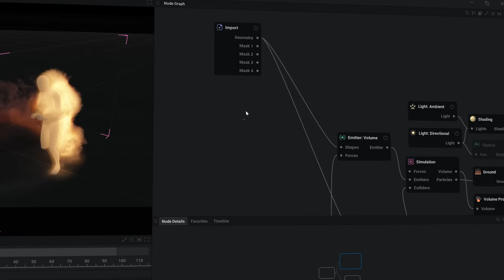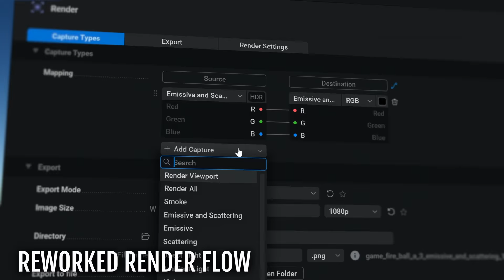EmberGen 1.0 Release Trailer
In November 2019 we released EmberGen alpha and that propelled us to the forefront of many artists' radars. However, most were skeptical about the true viability of a real-time fluid simulation tool. Soon after followed our first beta build and we've been in "beta" for the past 3 years. Today, we are releasing EmberGen 1.0, a tried-and-true, battle-tested version of EmberGen that is ready to take on the many challenges in games, film, and your personal projects.

We are confident that 1.0 is the BEST fluid simulation tool ever built. Ease of use, learnability, and quality have been our top priorities. If you've waited hours for simulations to sim and render in the past, those days are long gone. Thank you for the immense amount of support over the past few years as we have grown from a team of 5 to 20. We are investing in the future of visual effects and have many amazing things planned for EmberGen, LiquiGen, and GeoGen. This is only the beginning of an amazing journey and we can't wait to show you what's in store.

I want to give a huge thanks to our team who has given everything and then some to EmberGen. Though I (Nick) am the face of JangaFX, there is an entire army behind me. We have some of the brightest minds on the planet working at JangaFX and we're ready to kick ass. It is our mission to provide incredible tools that allow you to relax a little and enjoy the process of creation.

We want to give a special thanks to these wonderful artists and studios for contributing to our trailer:
ALBERT SOMMERLUND MOESTRUP
ANDY FERNANDEZ | KRAFTON
ARTHUR BAUM (IG: @ALMAN_HD)
BANIJAI ASIA (@BANIJAYASIA)
CARL TOLLEFSEN
DANIEL ALONSO
DANIEL VAN DER KAADEN
DEXTER STUDIOS
GIMPVILLE
GONG BAO
GREG PLATT
HALOVFX
LIBOR CEVELIK
LITTLE SHADOW
NUBE CIRRUS (@NUBECIRRUS)
REVOLVER X HECKLER
STEVEN FAYERS
TIM MAIN
TMC (PROJECT NAME: HIRED STEEL)
TRASH BENNY
UNKNOWN DINO
ZOIC STUDIOS